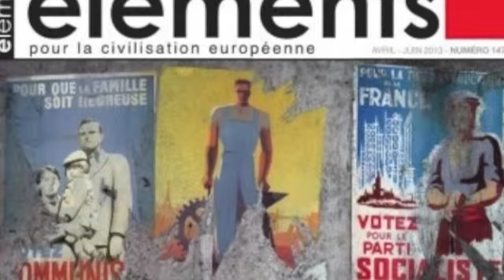David L'Epée parle de Ken Loach sur Radio Courtoisie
Invité dans l'émission "Les Chroniques de la Vieille Europe" du 30 avril 2013 sur Radio Courtoisie, David L'Epée parle de l'oeuvre du cinéaste britannique Ken Loach (et notamment de son film "It's a Free World") et de ce qui distingue le cinéma anglais du cinéma français dans le traitement de la classe ouvrière.